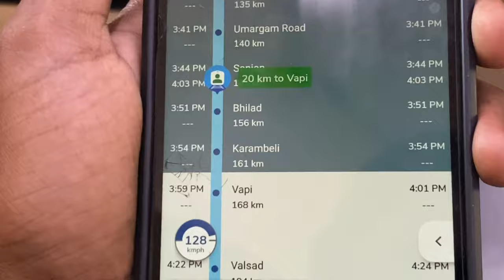Train Me Local Pani Becha Ja Raha Hai 😡 [ Karnavati Express ]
Train Me Local Pani Becha Ja Raha Hai 😡

Train no : 12933 Karnavati Express  Train journey Mumbai Central To Ahmadabad